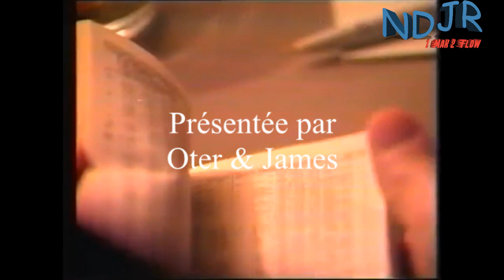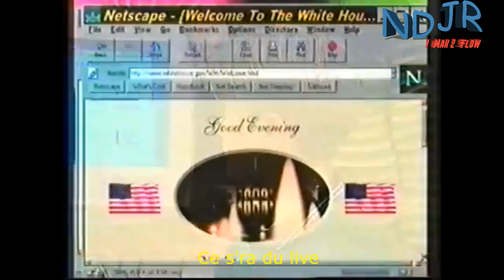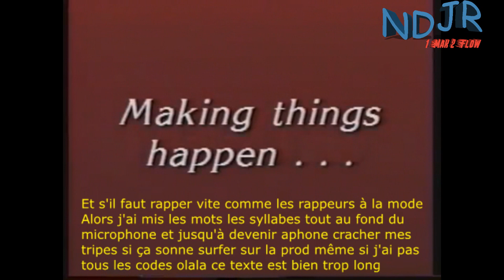NDJR - VHS De Bienvenue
Défi 6.